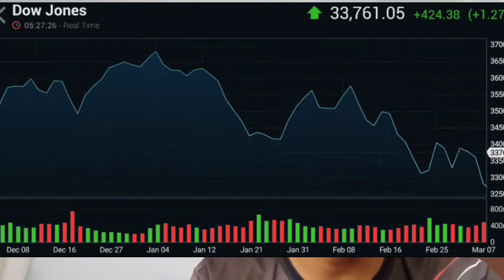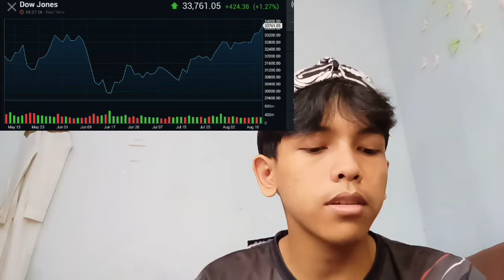RAISED $4 5 MILLION IN ITS BITCOIN INSURANCE CRYPTO SEED FUNDING AND NOW PLANS TO EXPAND TO BITCOIN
bitcoin mining
bitcoin news today
bitcoin live
bitcoin trading for beginners
bitcoin news
bitcoin explained
bitcoin price prediction
bitcoin crash
bitcoin 2022
bitcoin etf
cryptocurrency for beginners
cryptocurrency news
cryptocurrency malayalam
cryptocurrency trading